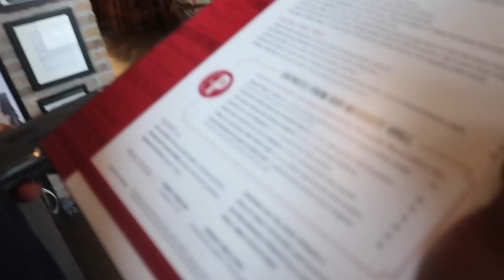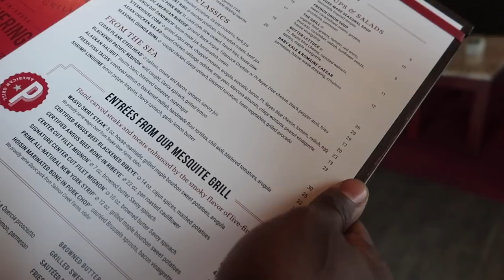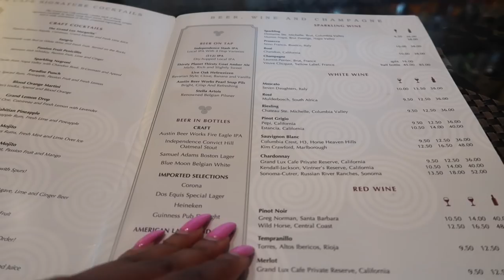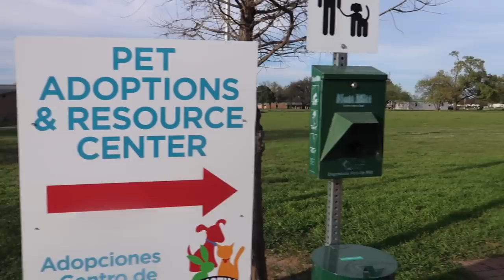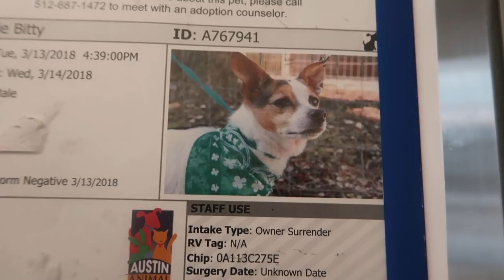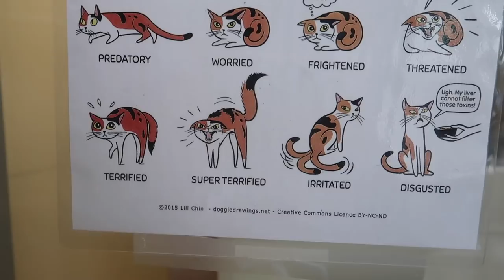BOYFRIEND BRINGS ME TO ANIMAL ADOPTION CENTER!